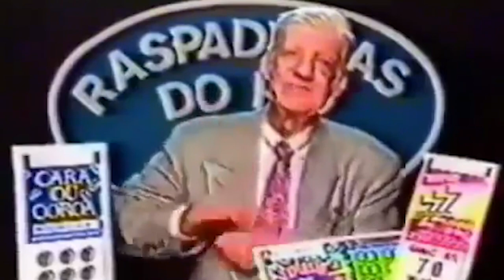Usei a BUMPMINE no COMP e consegui PIXELS IMPOSSÍVEIS... (granada de impulso)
Joguei um comp no CS:GO com a granada de impulso, mais conhecida como bumpmine!